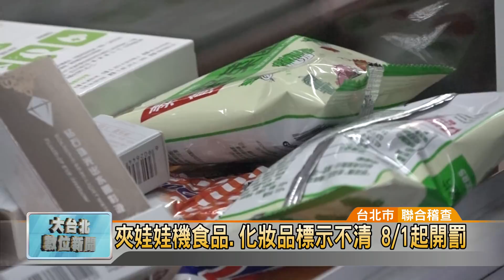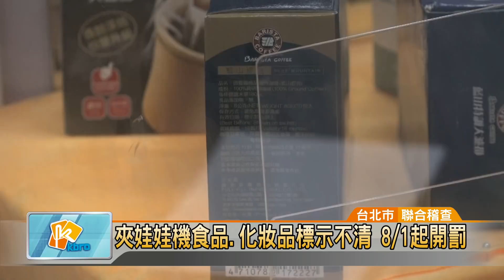20180730 夾娃娃機食品.化妝品標示不清 8/1起開罰 (凱擘大台北數位新聞)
夾娃娃機食品.化妝品標示不清 8/1起開罰

台北市衛生局與商業處聯手，針對夾娃娃機陳列食品、化妝品進行專案稽查，結果共有11家業者的21台機台，陳列商品標示涉嫌違規。衛生局已要求業者限期改善，從8月1日起再查獲將進行開罰。

現在走在街頭，沒幾步路就有夾娃娃機店面，商品更是琳瑯滿目，只要夾子對準物品，就有機會夾起來帶回家。但台北市衛生局與商業處聯手稽查157處、242台夾娃娃機，發現其中有11家業者的21台機台，陳列食品或化妝品違規，最高可處3-300萬元罰鍰。

這台夾娃娃機裡擺放的，全都是時下最夯的零食及化妝品。但若是食品逾期，就可能違反較嚴重的食安法，罰鍰最高可達2億元。

衛生局提醒，夾娃娃機業者必須依照經濟部規定，取物金額不得超過790元、不得為現金以及活體等10項規定，否則從8月1號起，一經查獲違規將依法開罰。但以目前市面上到處都是夾娃娃機，看來這股風潮還會延燒一陣子，若業者不能自律，吃虧的恐怕還是消費者。

曹登華 採訪報導 (台北市/聯合稽查)